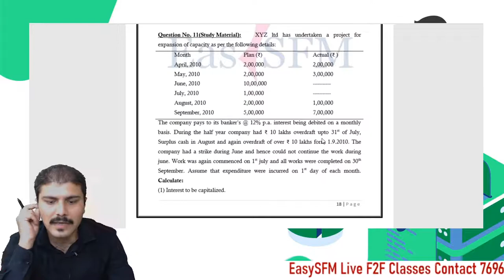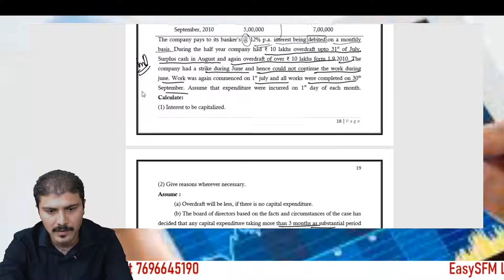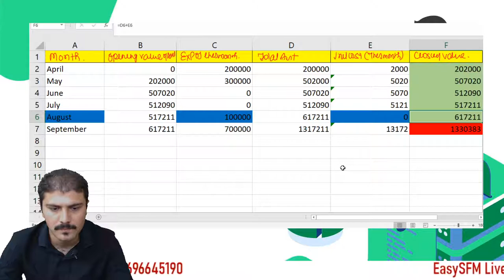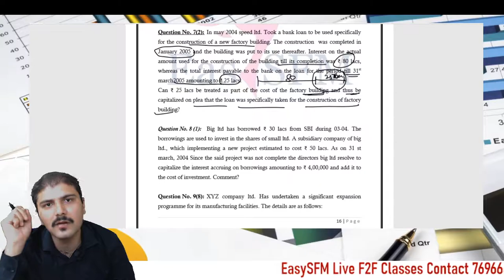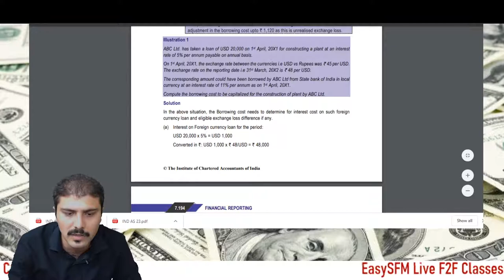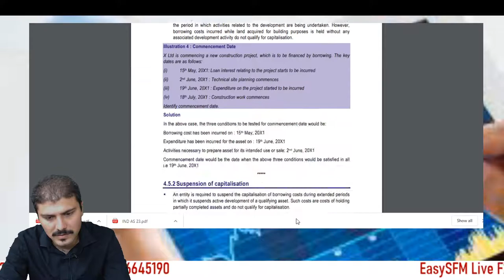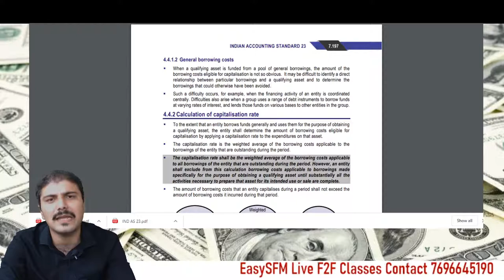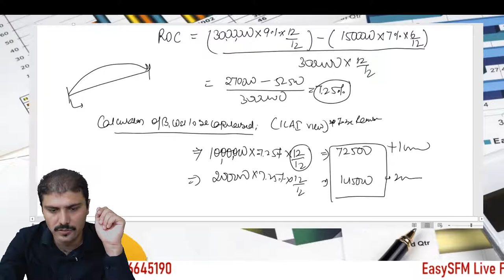IND AS 23 New Course ICAI Module Questions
This is a class Video for revision of New Course module questions.